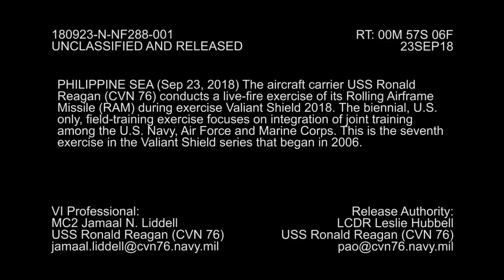USS Ronald Reagan (CVN 76) Rolling Airframe Missile Live-Fire Exercise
PHILIPPINE SEA (Sep 23, 2018) The aircraft carrier USS Ronald Reagan (CVN 76) conducts a live-fire exercise of its rolling airframe missile (RAM) during exercise Valiant Shield 2018. The biennial, U.S. only, field training exercise focuses on integration of joint training among the U.S. Navy, Air Force and Marine Corps. This is the seventh exercise in the Valiant Shield series that began in 2006. (U.S. Navy video/Released)  180923-N-NF288-001